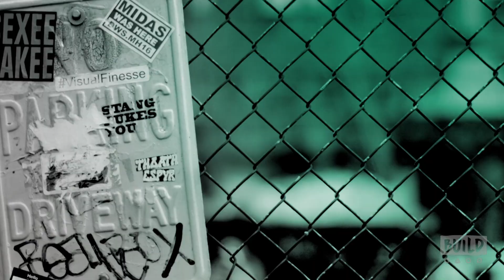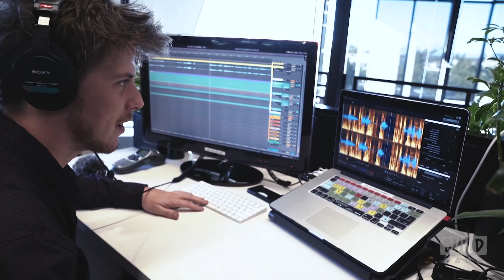Asad J. Malik Talks About "Terminal 3"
"Terminal 3" is an interactive, augmented-reality documentary that explores contemporary Muslim identities in the U.S. through the lens of an airport interrogation. As viewers put on the Hololens, they step into the uncanny to directly interrogate and determine the fate of the hologram passenger before them. These interrogations become strikingly personal encounters that only end when the participant decides if the hologram should be let into the country – or not. Check out creator/director Asad J. Malik discussing the project on the BUILD stage.